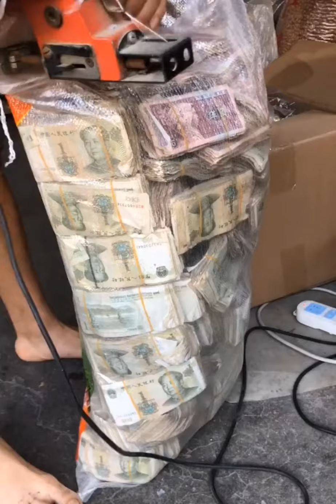Most Viral TikTok Video || TikTok China || Trending Now || Episode 46 || The Viral Hub